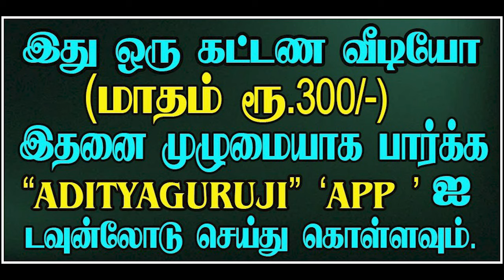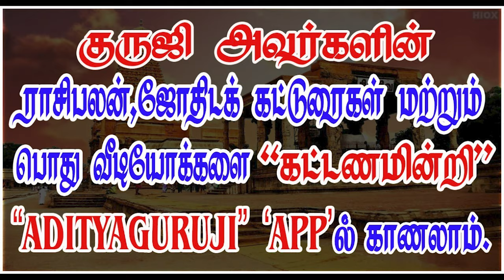ராகு எப்போது கொடுப்பார்,கெடுப்பார்?TRAILER - 596#adityaguruji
ராகு எப்போது கொடுப்பார், கெடுப்பார்?ஜோதிடக்கலை அரசு ஆதித்ய குருஜியின் கட்டண வீடியோ... PREMIUM VIDEO  - 596#adithyaguruji